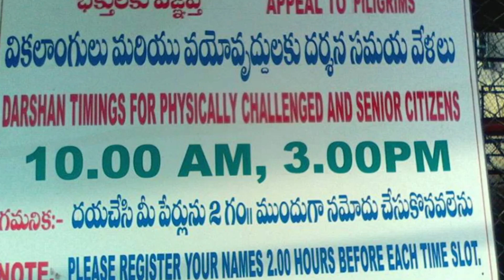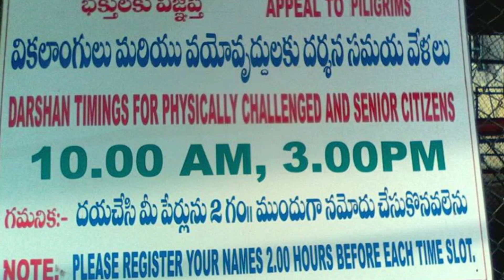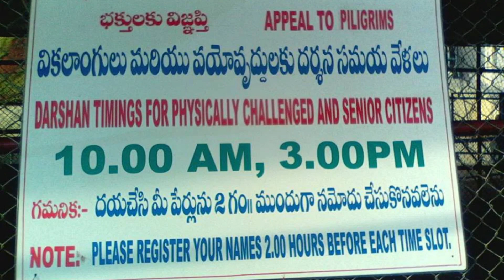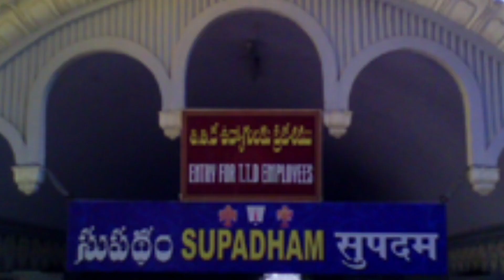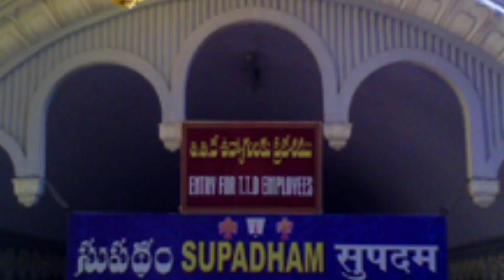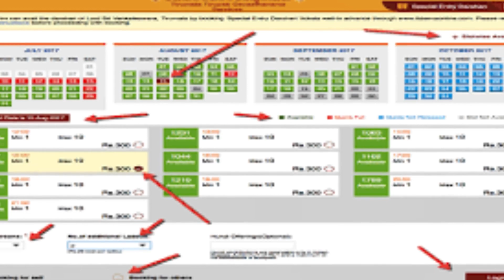तिरुमला द्वारा बुजुर्गो के लिए सुविधाएं || Information for physically challenged senior citizens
ॐ श्री वेंकटेश्वरैया नमः

TTD  MOBILE AAP LINK
तिरुमला अप्प लिंक /

Tirumala Important Videos A complete Guide  /तिरुमला जाने से पहले जरूर देखे  ये जरूरी वीडियोस

बालाजी भगवन के दर्शन से पहले किन देवताओ के दर्शन है अनिवार्य {सही क्रम}/The cOrrect Sequence of Darshan